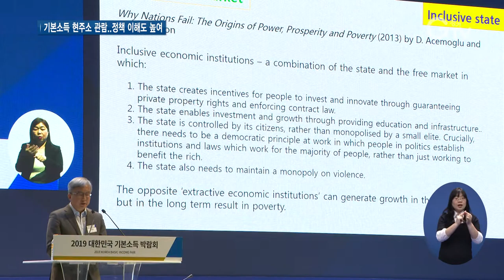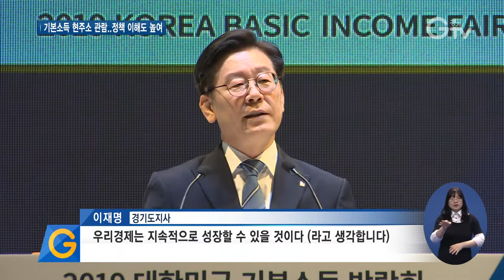부의 재분배 미래엔 기본소득 기본소득 박람회 3 만 명 발걸음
설명[앵커멘트] 29일부터 이틀간 펼쳐진 ‘2019 대한민국 기본소득 박람회’에선 국내외 기본소득 전문가들이 참석한 국제 컨퍼런스가 열렸습니다. 각국의 정책 실험사례부터 여러 내용으로 열띤 토론이 펼쳐졌는데요. 경기도의 ‘청년기본소득’은 청년들의 생활 부담을 낮추고 정치 참여를 늘리는 효과를 가져올 것이란 긍정적 평가가 이어졌습니다. 자세한 내용, 한선지 기자입니다.

[리포트]
‘2019 대한민국 기본소득 박람회’에선 국내외 석학들이 모여 기본소득에 대한 심도 있는 논의를 이어갔습니다.

국제 컨퍼런스는 개막과 동시에 이틀간 7가지 주제로 꾸려졌습니다.

이재명 경기도지사와 기본소득 최고 권위자로 알려진 영국시민소득트러스트 의장 애니 밀러, 강남훈 한신대 교수의 기조연설로 시작됐습니다.

“소득을 보장함으로써 경제가 원활하게 돌아갈 것이고 수요도 생겨날 것이고 그리고 그 시장 확대로 인해서 우리경제는 지속적으로 성장할 수 있을 것이다 (라고 생각합니다)”

심화되고 있는 부의 불평등 시대.

이 간극을 줄이기 위한 대안으로 해외에선 이미 기본소득 실험들이 진행됐는데, 토론에선 인도와 핀란드, 스위스 등의 사례가 발표됐습니다.

인도는 가난의 해결책으로, 핀란드는 고용률 성장에 초점을 맞추는 등 각국의 상황에 맞는 여러 기본소득 제도가 소개됐습니다.

[싱크] 사라트 다발라 / 기본소득인도네트워크 코디네이터
“식량섭취율이 증가했습니다. 마을 사람들이 자본을 더 확보해서 먼저 가축을 사게 되고 염소를 10마리로 늘린다든지 이런 식으로 자산을 늘렸습니다.”

[싱크] 시그네 야우히아이넨 / 핀란드 사회보험국 선임경제학자
“기본소득이 근로 의욕과 고용에 영향을 줄 수 있다고 생각했습니다. 돈을 주게 되면 고용이 더욱 강화할 수 있는지∙∙∙”

경기도가 추진 중인 ‘청년기본소득’에 대해선 구직 부담을 덜어주고 장기적으론 정치 참여까지 늘리는 효과를 가져올 것이란 분석이 나왔습니다.

이틀째 컨퍼런스에선 지역화폐를 결합한 경기도형 기본소득과 기본소득이 시민사회에 주는 영향, 앞으로의 전망 등에 대한 얘기가 오갔습니다.

[싱크] 하승수 / 비례민주주의연대 공동대표
“대기오염이나 온실가스 배출에 대해서도 모두의 공유제를 파괴하는 행위이기 때문에 원인 제공자에게 정당한 대가를 지급하게 하고 그것을 모든 시민에게 배당 형태로 배분하는 것을 추진해봐야 한다고∙∙∙”

‘2019 대한민국 기본소득 박람회’는 해외 전문가와 청년, 농민 등 3만여 명이 참가해 기본소득과 지역화폐를 이해하고 필요성에 대해 공감하는 축제의 장이 됐습니다.

영상취재 : 경기도청 방송팀 , 영상편집 : 김정환